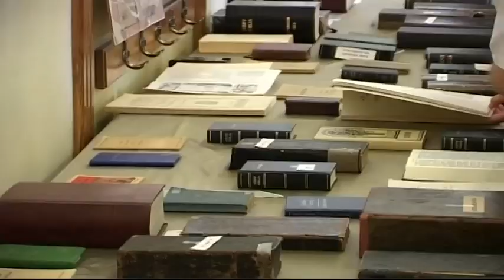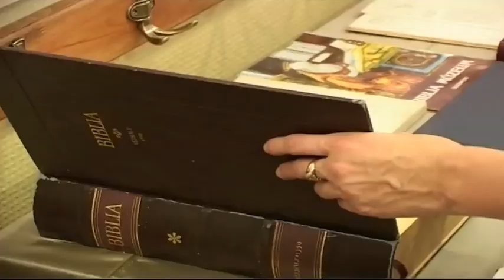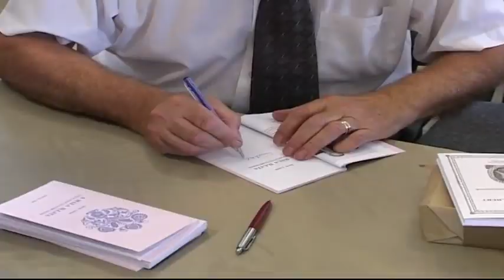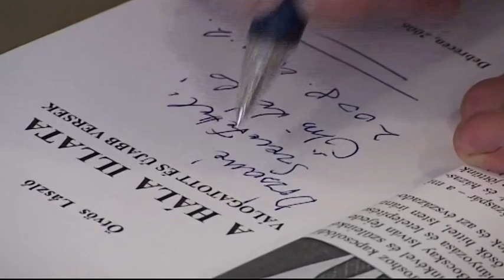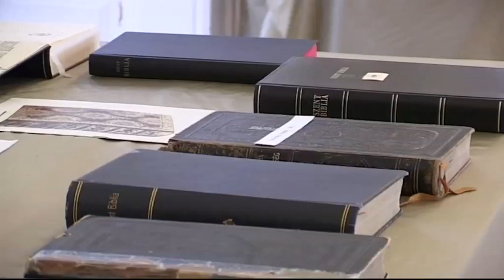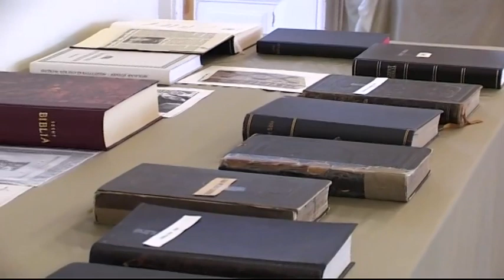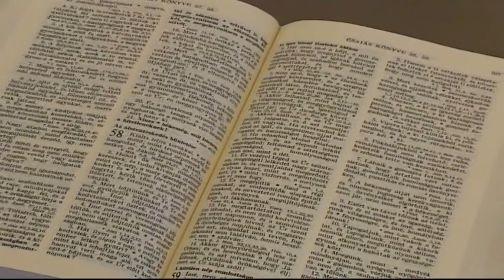Hajdúnánási Televízió: Itthon-otthon 2. rész 2023.04.05.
Búcsú a "Bibliás" Dr. Ötvös Lászlótól